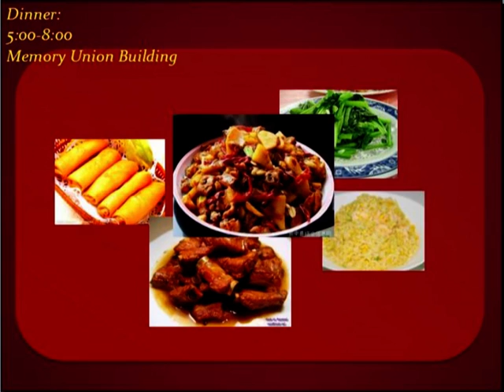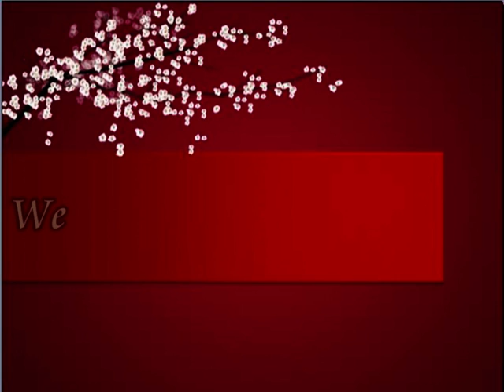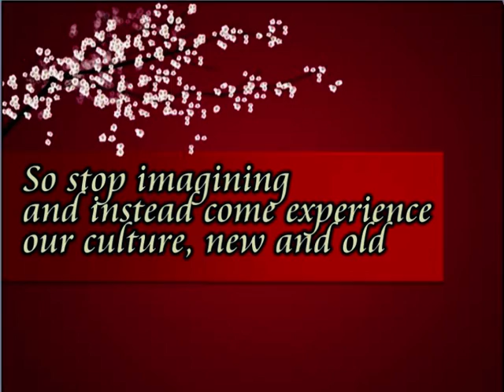Chinese Night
预告片